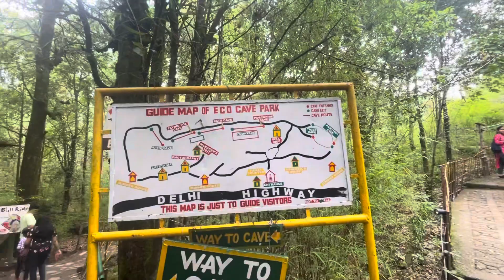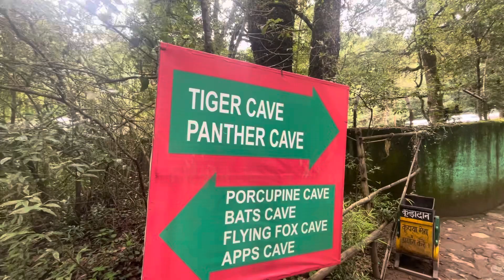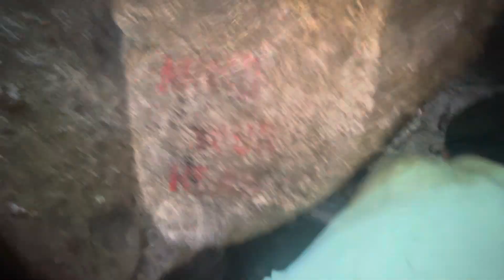Duggi k sath hua LOL🤣🤣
Hello everyone

This is my 2nd vlog of Nainital.